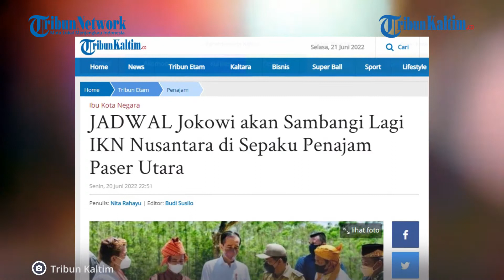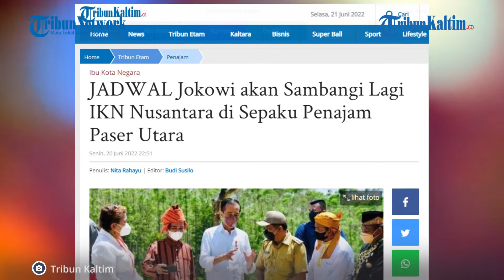Presiden Jokowi akan Sambangi Lagi IKN Nusantara di Sepaku Penajam Paser Utara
Pemindahan Ibu Kota Negara dari Jakarta ke Kalimantan Timur telah direstui oleh Presiden Joko Widodo atau Jokowi. Dipilih Kabupaten Penajam Paser Utara dan Kabupaten Kutai Kartanegara.

Saat ini, pemindahan Ibu Kota Negara telah memiliki payung hukum berupa undang-undang dan Ibu Kota Negara disampaikan oleh Jokowi telah diberinama "Nusantara" atau IKN Nusantara.

Dikabarkan Presiden Jokowi akan sambangi lokasi IKN Nusantara. Meski sudah pernah namun kali ini akan datang lagi, meninjau bendungan IKN Nusantara di Sepaku, Penajam Paser Utara.

Editor: Robin